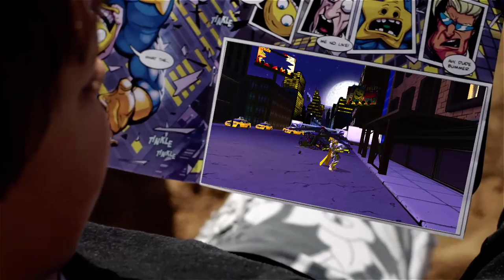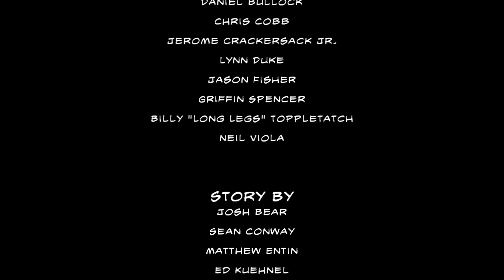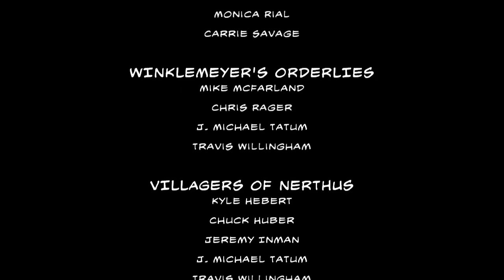Comic Jumper - A Comic Throwback Pt 5 - A New Beginning